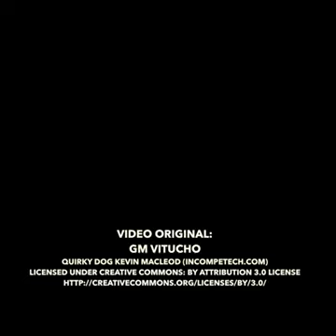ซ่านักเหรอเจ้ามนุษย์